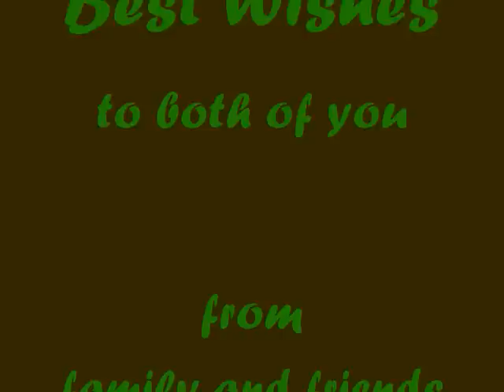Boquecosa & Leonizo Nuptials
last October 27, 2007